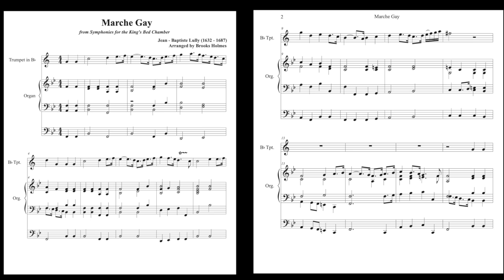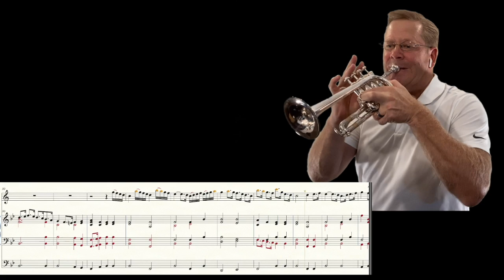Marche Gay in Bb (Jean-Baptiste Lully) Trumpet & Organ - For Processionals - Sheet Music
Although I'm performing on the piccolo trumpet, these melodies are easily customized for younger musicians who wish to perform with their local church organist in the friendly key of Concert Bb.

• OBS Studio
• Logic Pro X & Final Cut Pro
• Finale Software with Garritan Sounds